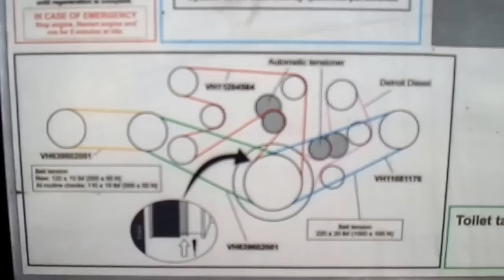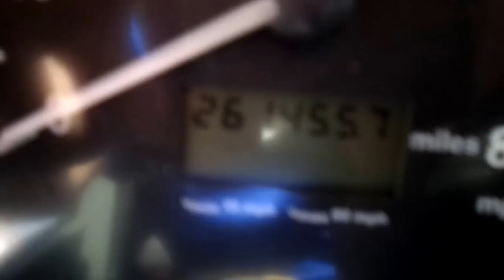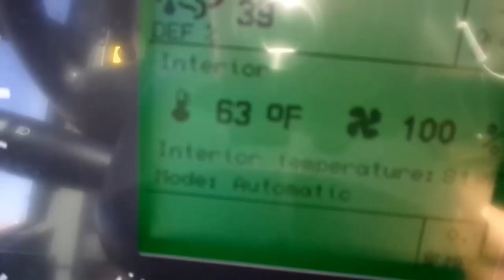2013 VanHool T2145 57 Passenger Coach Bus For Sale C44927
We have new and used buses available We have coaches, wheelchair buses, shuttle buses, school buses, commercial buses, limo buses and more.